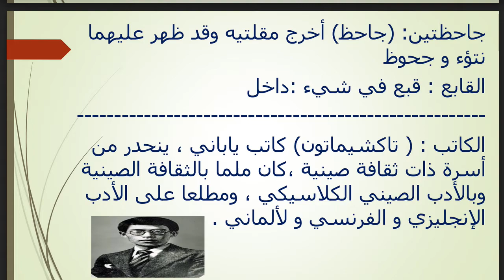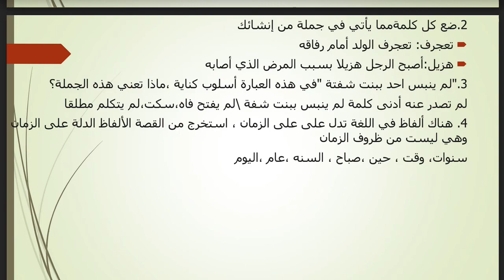حل درس ( الشاعر النمر ) لغة عربية صف عاشر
حل درس ( الشاعر النمر )
لغة عربية صف عاشر